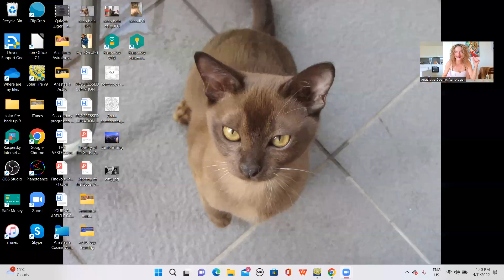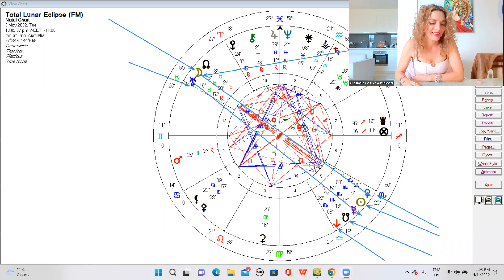Total Lunar Eclipse in Taurus final Eclipse for 2022 Conjunct Uranus, expect the unexpected.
★ Anastasia Cosmic Astrologer ★ Blessings Beloveds ♡

Love and Star Blessings to all of you.